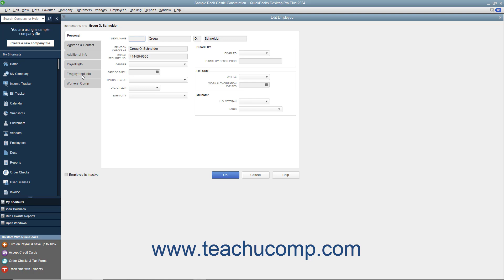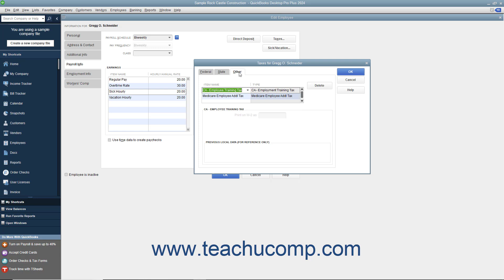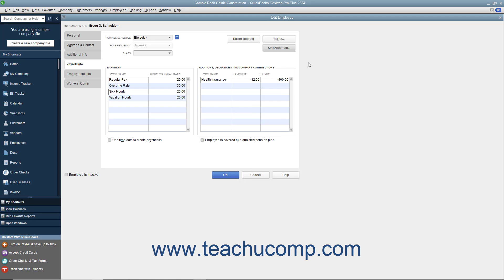How to Set Up Employee Payroll Information in Intuit QuickBooks Desktop Pro 2024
This video shows you how to enter employee payroll information in QuickBooks 2024. This video is from our complete QuickBooks Desktop training, _Mastering QuickBooks Made Easy_ ™. *To get the full QuickBooks Desktop training, please visit:*